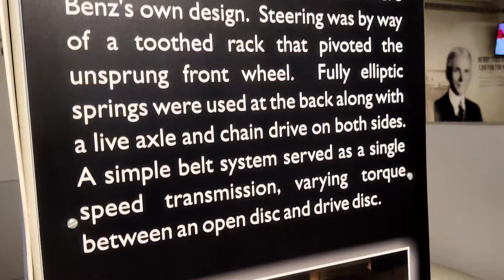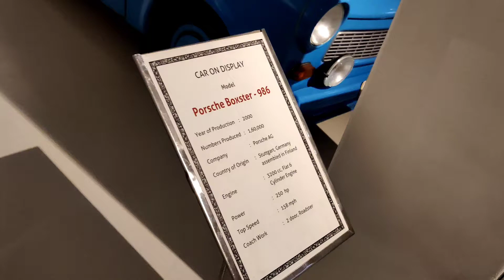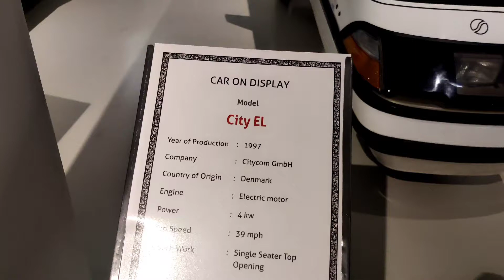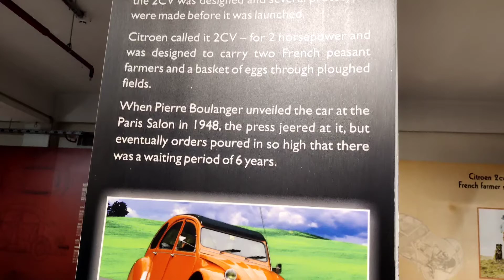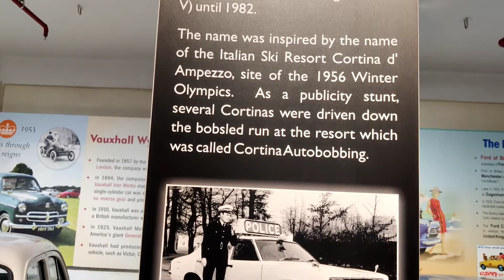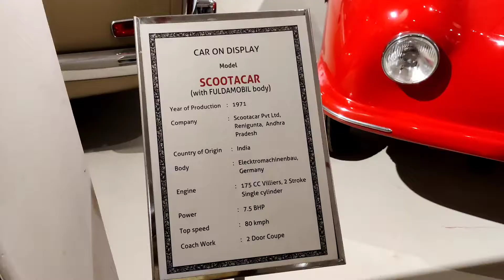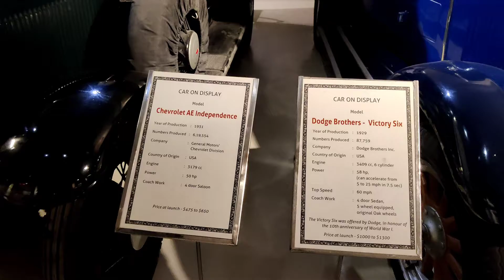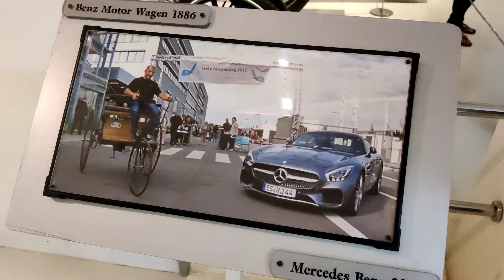GD Naidu Car Museum Coimbatore, Tamilnadu | Vintage Car Museum | Unseen Car Museum 🔥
G. D. Naidu (Gopalaswamy Doraiswamy Naidu) (23 March 1893 – 4 January 1974) was an Indian inventor and engineer who is referred to as the "Edison of India" and "the wealth creator of Coimbatore".He is credited with the manufacture of the first electric motor in India. His contributions were primarily industrial but also spanned the fields of electrical, mechanical, agricultural (hybrid cultivation) and automobile engineering. Naidu developed an independently internal combustion four stroke engine. He had only primary education but excelled as a versatile genius.He is also called as "Miracle Man"